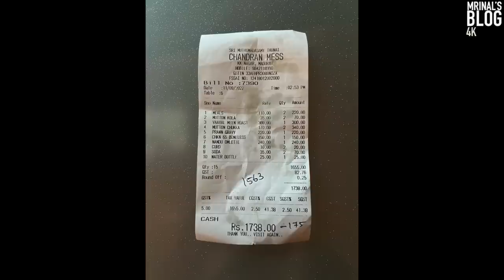ആളെ പറ്റിച്ച് കാശുണ്ടാക്കൽ | Chandran Mess, Madurai